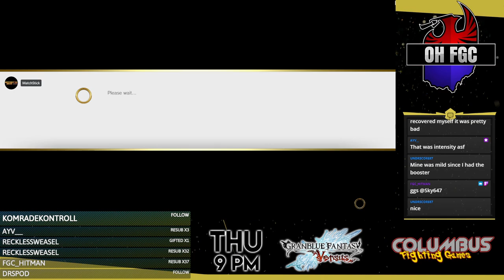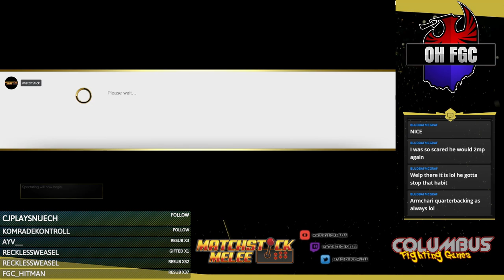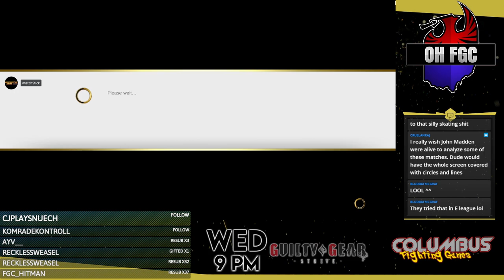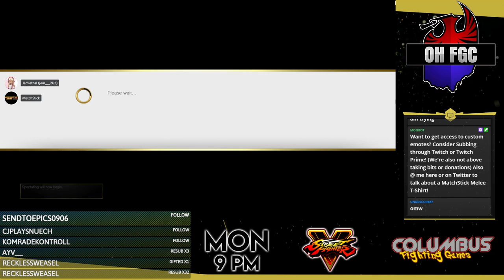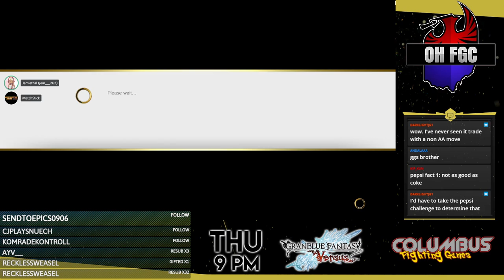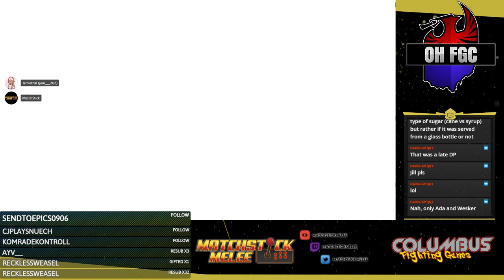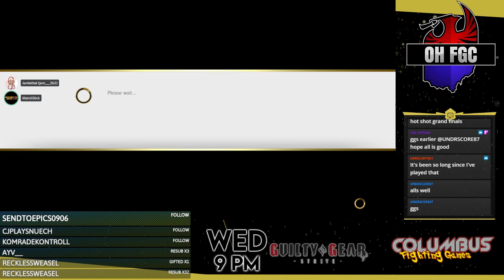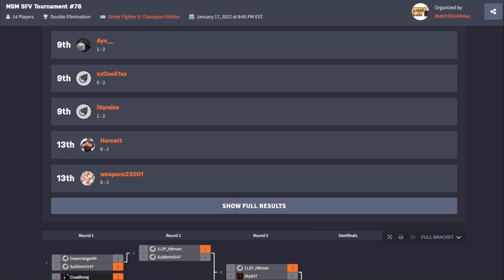SFV Online Weekly #78 ☆Time Stamped☆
00:00 Intro
2:50 KaibaSegaSaturn (Nash) vs xxOne51xx (Zangeif)
10:35 CruelAnraj (Kage) vs Ayv (Claw)
22:50 1L2P|Hitman (Dictator) vs Subliminl147 (Gill)
30:45 HARDMAN (Kolin) vs xDSC|DarkZeroOmega (Claw)
46:30 Sky647 (Gill) vs 1L2P|Hitman (Dictator)
55:25 UNDRSCORE87 (Cammy) vs xDSC|DarkZeroOmega (Claw)
1:06:10 Subliminl147 (Gill) vs CruelAnraj (Kage)
1:21:25 HARDMAN (Birdie) vs KaibaSegaSaturn (Nash)
1:35:30 xDSC|DarkZeroOmega (Claw) vs CruelAnraj (Kage)
1:44:15 Sky647 (Gill) vs HARDMAN (Kolin)
1:55:05 Winners Final
2:09:20 Losers Semi
2:16:20 Losers Final
2:31:45 Grand Final